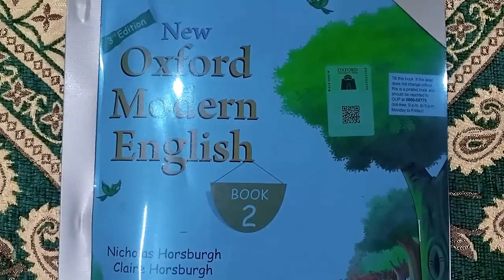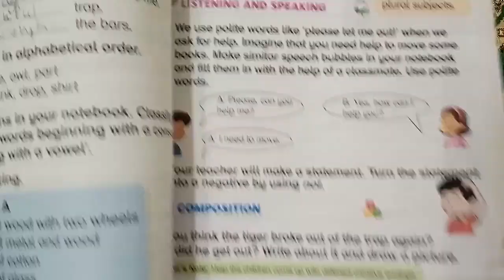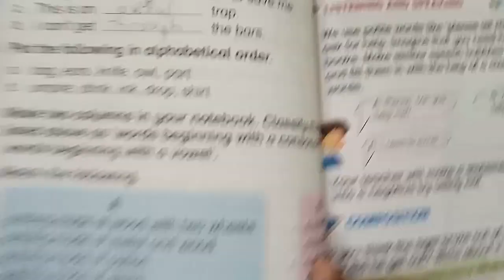Oxford Modern English Book 2 Unit 3 The Trap Exercise - New Syllabus - The Trap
In This Video We Learn Complete Translation Activity of SNC Oxford Modern English Book 2 New 3rd Edition Unit 3 Based on Single National Curriculum 2020 (SNC)  For Teachers Who Teach in School and Own Home and Academy and for Parents who Teach this Lesson to their Children at own Home...